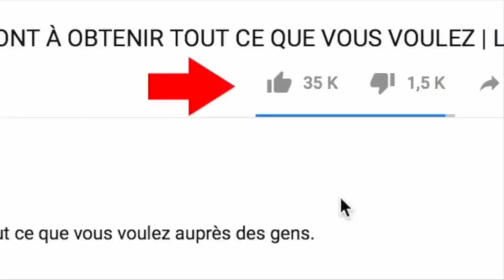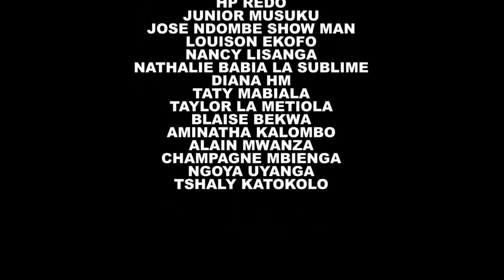VOYAGE YA MAKAMBO 4ÈME PARTIE FILM CONGOLAIS NOUVEAUTÉ 2020